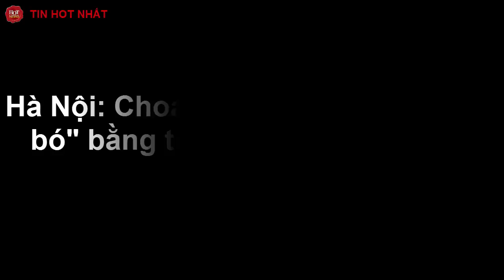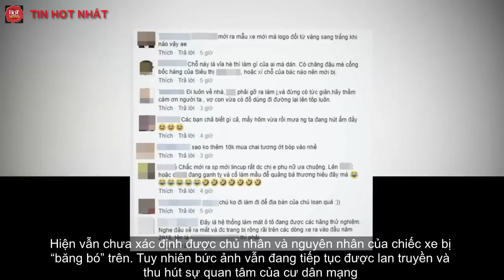Hà Nội: Choáng với xe ô tô bị "băng bó" bằng trăm chiếc... băng "chị em"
Mới đây, hình ảnh một chiếc ô tô màu trắng bị dán kín băng vệ sinh được lan truyền trên mạng xã hội đã thu hút sự chú ý của rất nhiều người.